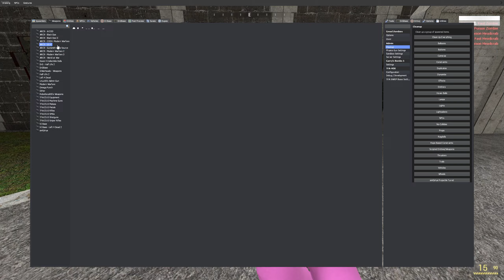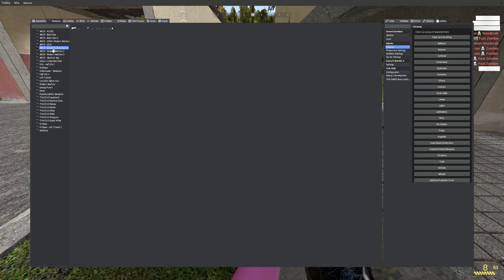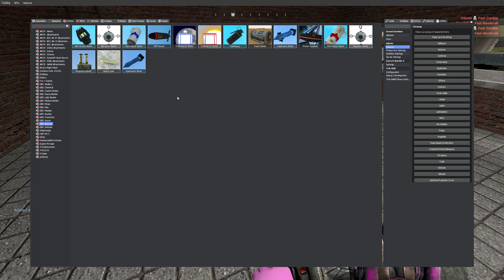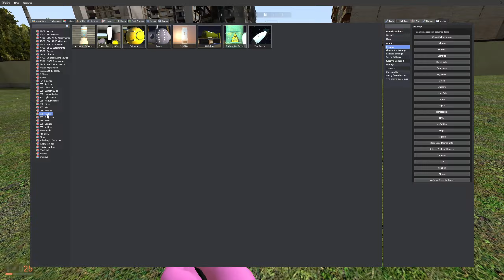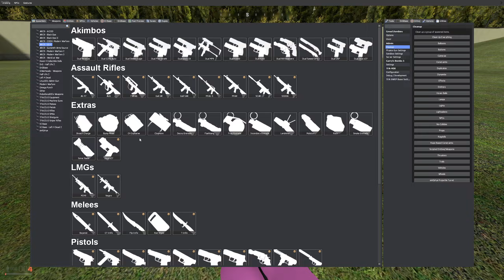Gmod Survival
I'm only back for these few videos. If you're into the lambada players, I'm sorry but they are official milked out.  They aren't as fun as they used to be plus it would still be lambada vs npc or chaos so.